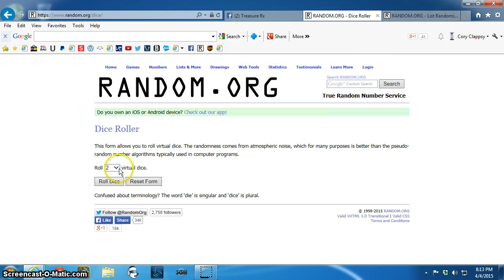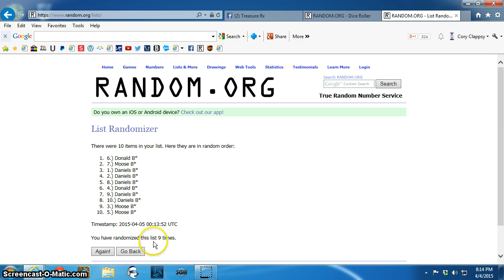2015 Silver Eagle & 1/10th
Hamberger TR